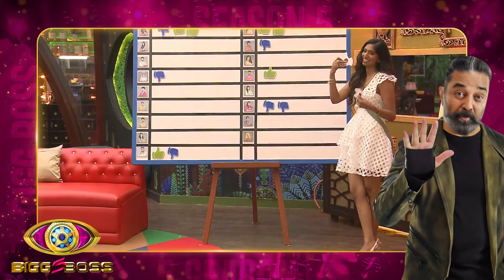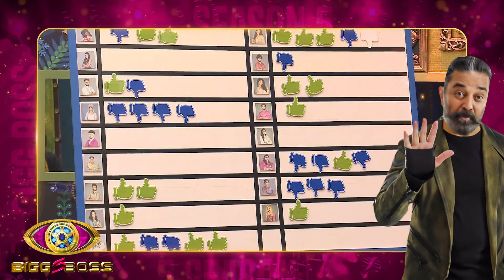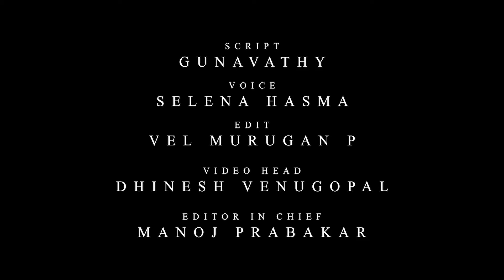Biggboss Tamil 5 Episode 8 Review | நிரூப் மேலதான் காதல் - கொட்டித்தீர்த்த அபிஷேக்-ஷாக்கான பிக்பாஸ்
Biggboss Tamil 5 -Season 5 Episode 8 Review | நிரூப் மேலதான் காதல் - கொட்டித்தீர்த்த அபிஷேக் - ஷாக்கான பிக்பாஸ் |